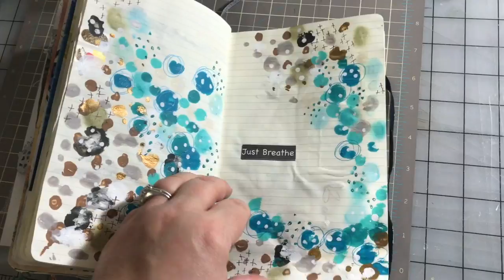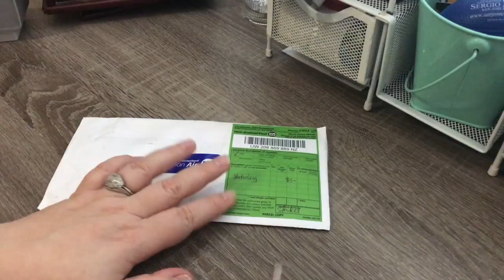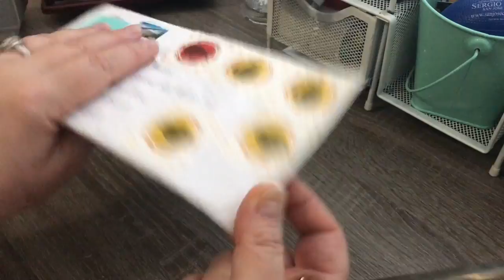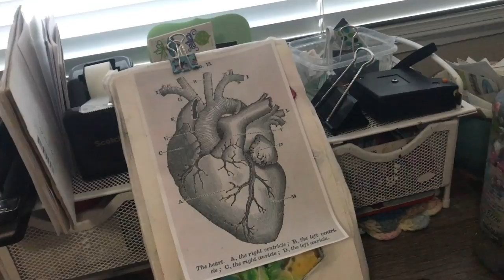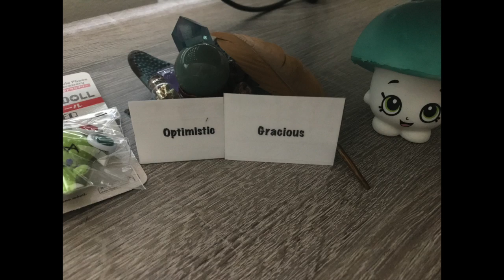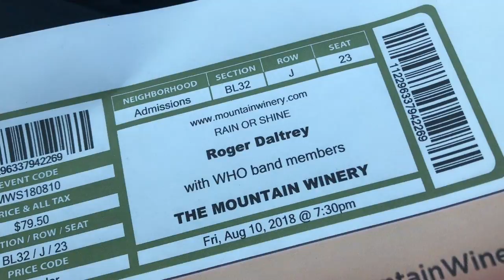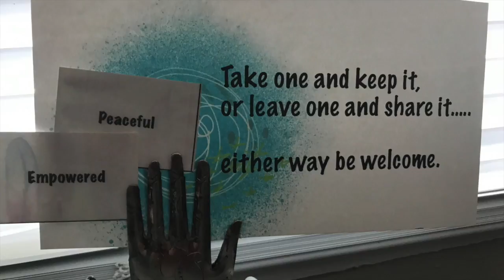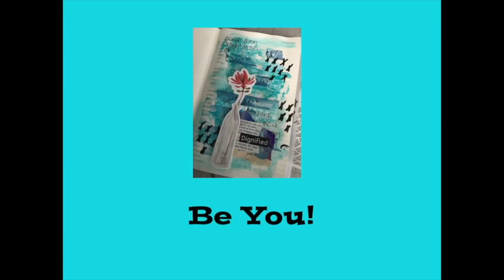Vlog 8-5-18 To 8-11-18